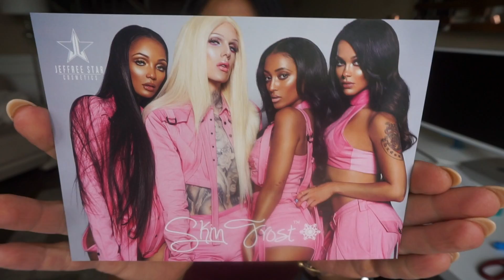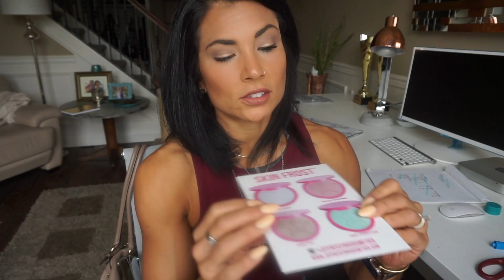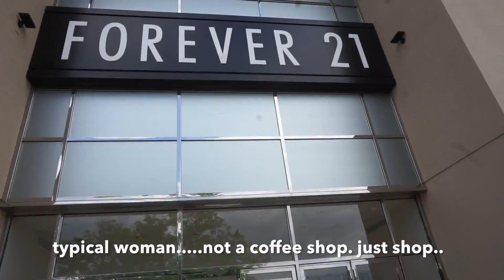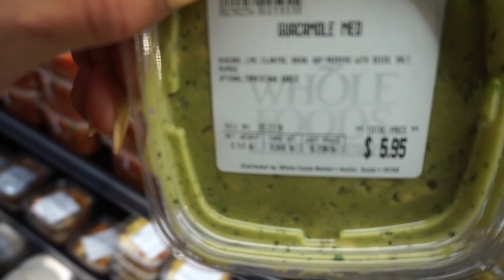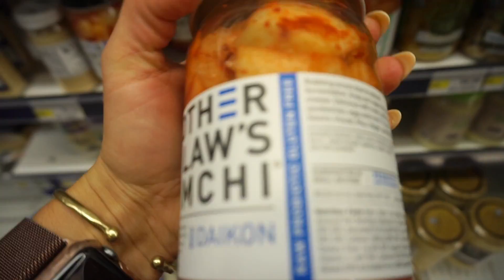REFEEDS || NOT 21 ANYMORE || Bikini & Figure Prep 5WO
Let's chat about how I REFEED and CHEAT || Unbox some new girlie things with me || Plus join me on the first of many shopping trips getting ready for MIAMI!!

Here's some timestamps for you friends that lie those:

0:19
Physique Update || 5 Weeks Out

2:35
Morphe Brushes

5:20
Jefffree Star liquid lip || GEMINI
SKIN FROST || releasing May 25th

8:45
Let's Chat REFEEDS & cheat meals
Follow SNAPS || @ChanelCollette

14:20
Come shopping with me and find out I'm NOT 21 anymore

16:10
Eating in the car & WHOLE FOODS grocery haul